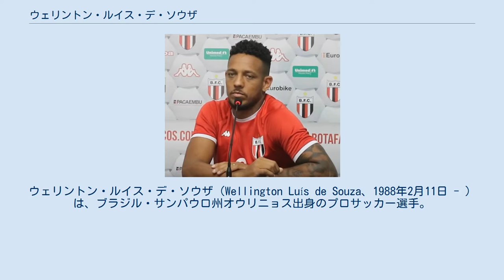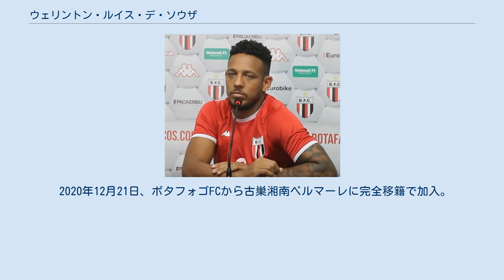ウェリントン・ルイス・デ・ソウザ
クルーベ・ナウチコ・カピバリベの選手
ウェリントン・ルイス・デ・ソウザ（Wellington Luís de Souza、1988年2月11日 - ）は、ブラジル・サンパウロ州オウリニョス出身のプロサッカー選手。
J1リーグ・湘南ベルマーレ所属。
登録ポジションはフォワード。
ブラジル国内ではウェリントン・タンキ (Wellington Tanque) として知られている。
 2007年、SCインテルナシオナルの下部組織からトップチームに昇格し、プロのキャリアをスタートさせる。
同年にADサンカエターノ、2008年はクルーベ・ナウチコ・カピバリベへ期限付き移籍。
 2008年8月、ドイツのブンデスリーガのTSG1899ホッフェンハイムに完全移籍。
2009年2月7日、第19節のボルシア・メンヒェングラートバッハ戦でブンデスリーガ初得点を記録した。
2009-10シーズンはオランダ・エールディヴィジのFCトゥウェンテへ期限付き移籍し、リーグ優勝を経験した。
シーズン終了後トゥウェンテは買取りオプションを行使せず、2010-11シーズンはドイツへ戻りフォルトゥナ・デュッセルドルフに期限付き移籍。
2010年12月、ローン期間途中で契約を解除し退団。
 2011年からはブラジルに戻りフィゲイレンセFC、ゴイアスEC、2012年はCAリネンセへ期限付き移籍。
8月に2013年6月まで残っていたホッフェンハイムとの契約を双方合意の基で解除し退団した。
 2013年6月、ECペロタスからJリーグ・湘南ベルマーレへ移籍した。
 2014年シーズンは20得点を挙げJ2得点ランキング2位となり、チームの昇格へ貢献したが湘南の金銭的な問題により退団となった。
再びブラジルに戻りAAポンチ・プレッタでプレーした。
 2015年5月、アビスパ福岡に加入。
福岡では、J1昇格プレーオフ準決勝の長崎戦でゴールを決めるなど、J1昇格の立役者となった。
この活躍により12月8日に福岡と契約更新。
2016年シーズンも福岡でプレーした。
 2018年、ヴィッセル神戸へ完全移籍。
4月11日、第7節の浦和レッズ戦で移籍後初ゴールを挙げた。
渡邉千真との2トップで前線を支え、対戦したジュビロ磐田監督の名波浩から「(2トップは)今の日本でトップ」と絶賛されたが、W杯中断明けに渡邉の移籍もあり得点が取れなくなり、リーグ終盤には新加入の古橋亨梧にポジションを奪われた。
11月24日、清水エスパルス戦の後半63分に主審に異議を唱え、2枚目のイエローにより退場処分を受けるとその後仲裁に入った清水のGK六反勇治を投げ飛ばした。
この退場後に行った六反への行為への追加処分は無く、1試合のみの出場停止となったが、出場停止となる試合がリーグ最終戦のため、この清水戦が2018年シーズン最後の試合となった。
しかし、11月30日に六反を投げ飛ばした事では無く退場後に看板を破壊したとして、追加で当初の1試合に加え2試合の出場停止処分が下された。
 2019年シーズンは外国籍選手出場枠の関係でメンバー入りもままならない時期が続いたが、FWルーカス・ポドルスキの長期離脱等もあり、レギュラーとして試合に出場するも、夏の補強でDFトーマス・フェルマーレンが加入したことがきっかけとなり、再びメンバーから外れる機会が増えた。
12月6日にこのシーズン限りでヴィッセル神戸を退団することが発表された。
 2020年2月11日、ボタフォゴFCへの加入が発表された。
 2020年12月21日、ボタフォゴFCから古巣湘南ベルマーレに完全移籍で加入。
2014年以来、7年ぶりの湘南復帰となる。